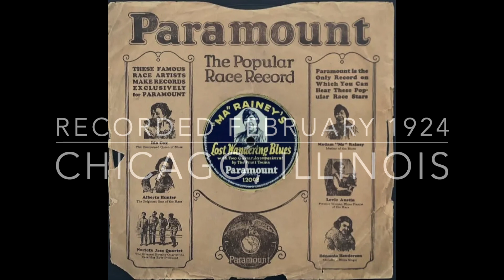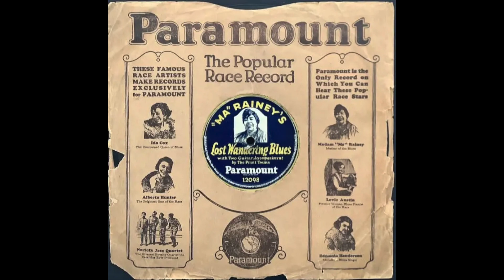Lost Wandering Blues (Ma Rainey)